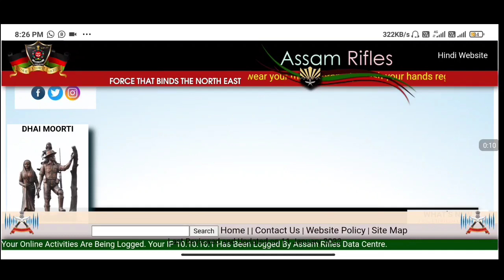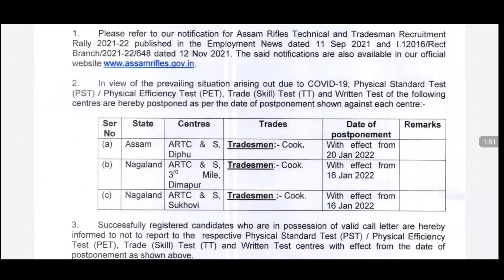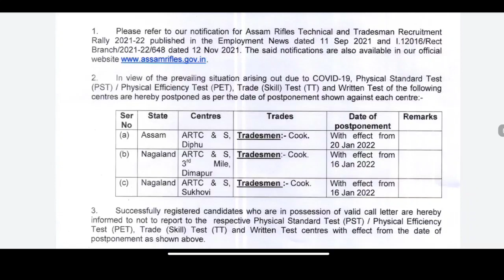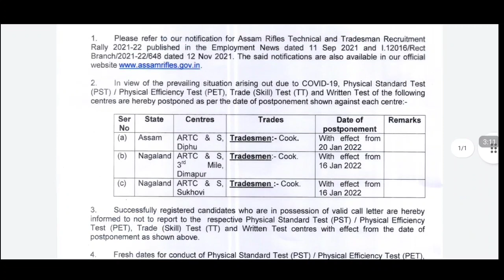Assam Rifles Recruitment 2021 Postponed | Assam Rifles Notification Cook Trade Postponed in Telugu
CRPF Full Notification 12158 Posts : h
ttps://youtu.be/qlD08LwAy-k

icar application process, icar exam Postpone, icar exam update, icar iari exam update, icar technician exam update, icar technician exam Postpone update in telugu.